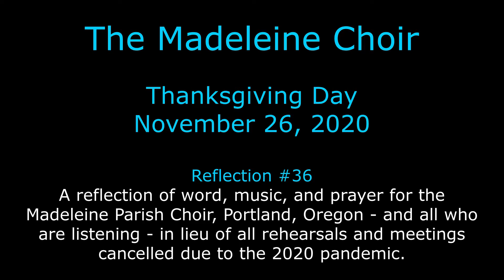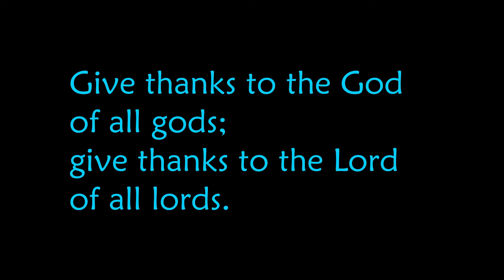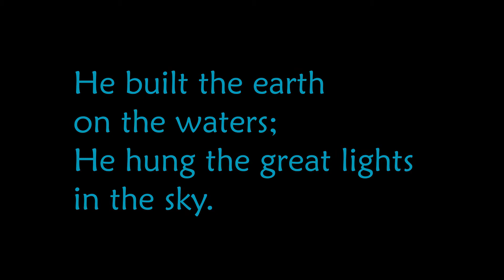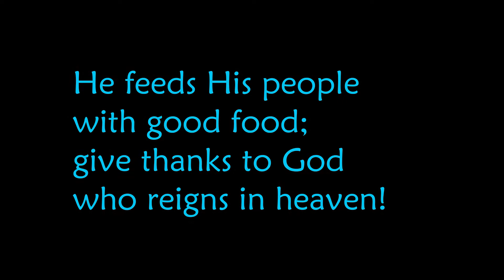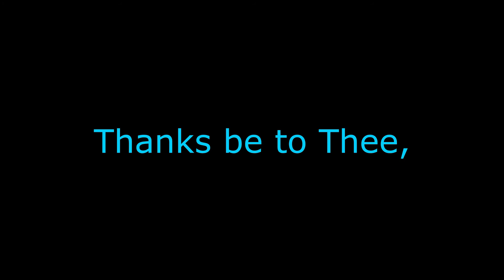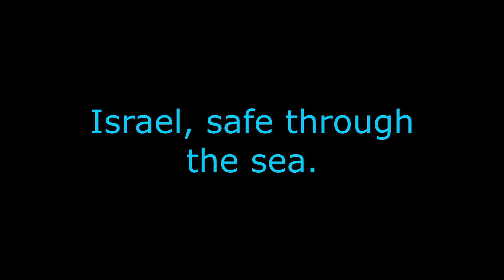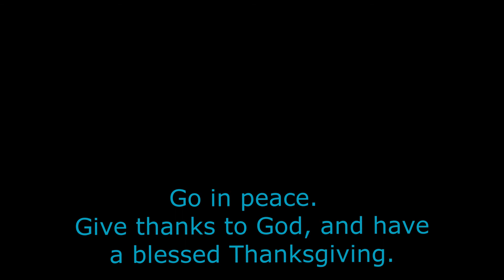Madeleine Choir Reflection, November 26, 2020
Madeleine Choir Reflection, Thanksgiving Day, November 26, 2020.  A reflection of music, work, and prayer for the Madeleine Parish Choir, Portland, Oregon - and all who are listening - in lieu of all rehearsals and meetings cancelled due to the 2020 pandemic.